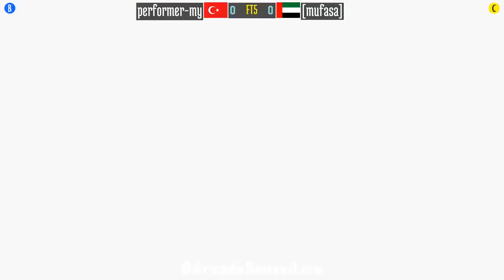King of Fighters 97 (FT5) - performer-my (TR) vs [mufasa] (AE) - 2021-11-01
performer-my (TR) vs [mufasa] (AE) [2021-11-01 FT5 @ King of Fighters 97]